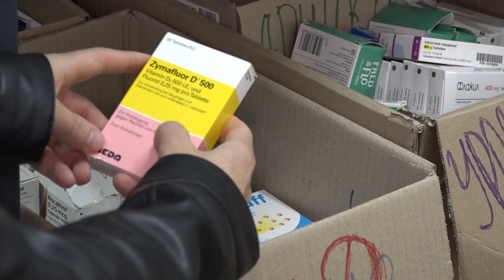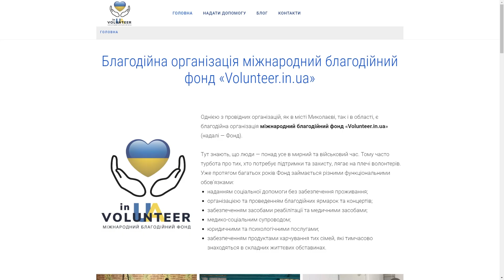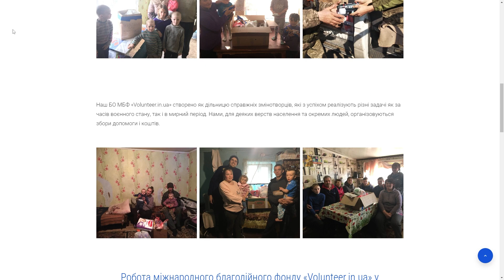Є-НОВИНИ 07.10 | Новини доби у Миколаївській області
🔻ТЕМИ ВИПУСКУ:
0:00 – Початок
0:33 – Миколаївщина під обстрілами
1:18 – Досягнення ЗСУ на півдні
1:43 – Через пориви мереж Миколаїв втрачає 50% води
2:10 – На Миколаївщині судитимуть чоловіків, які виправдовували агресію РФ
2:36 – Як працює волонтерський центр «Volunteer.in.ua»
6:16 – ФК «Васт» зіграє з «Рубіконом»: де дивитися матч

ЄНОВИНИ — спільний проєкт чотирьох провідних медіа Миколаєва, в якому транслюються найактуальніші новини доби у Миколаївській області.